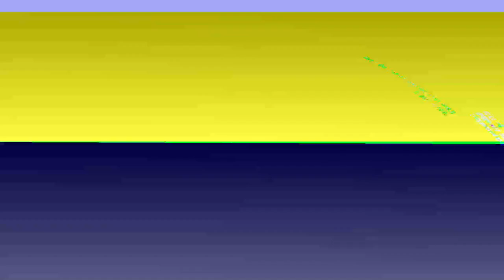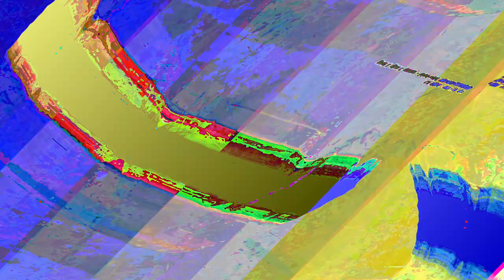[EPILEPSY WARNING] Movie 23 06 06 06h00m27s